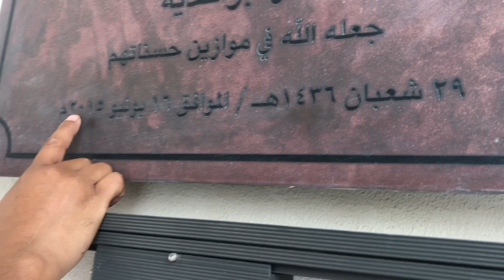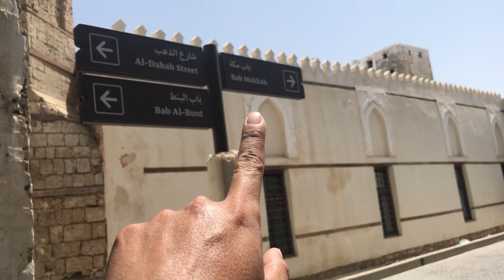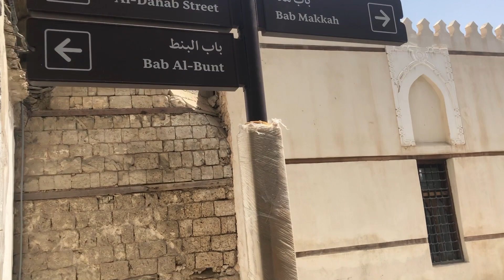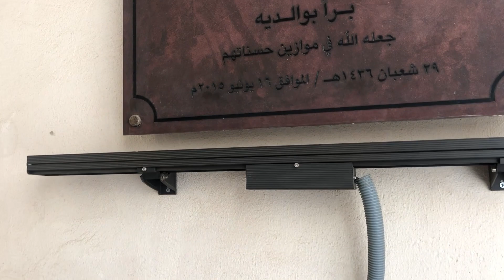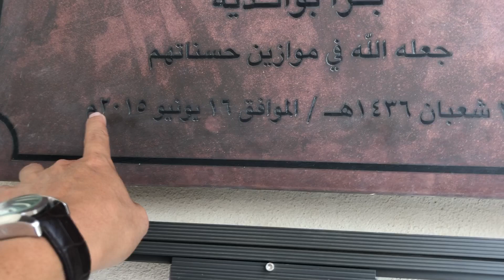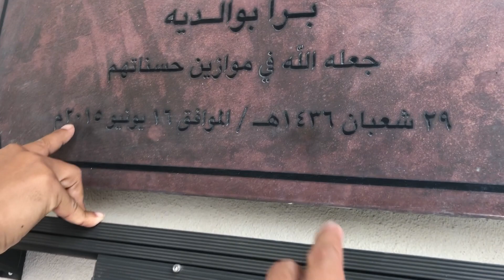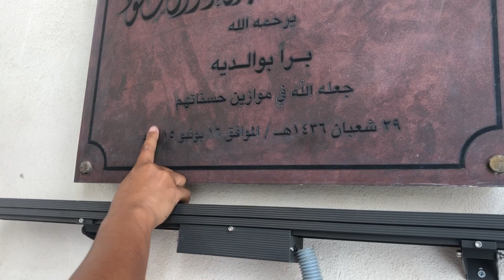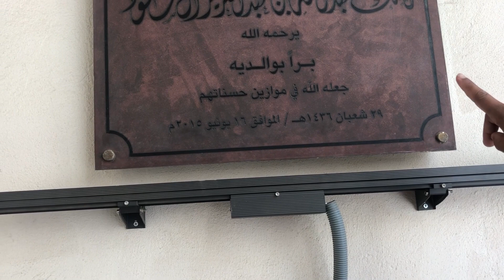MESJID TERTUA IMAM SYAFI’I DIKOTA JEDDAH SAUDI ARABIA